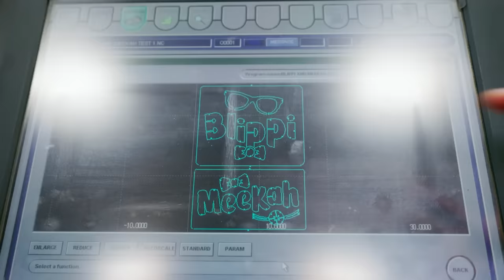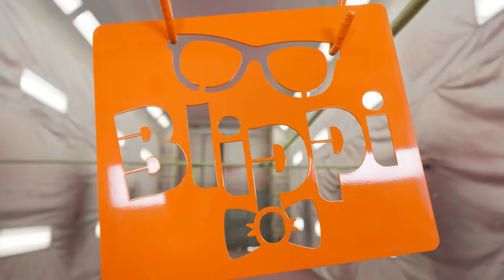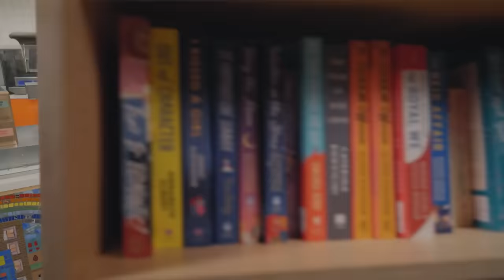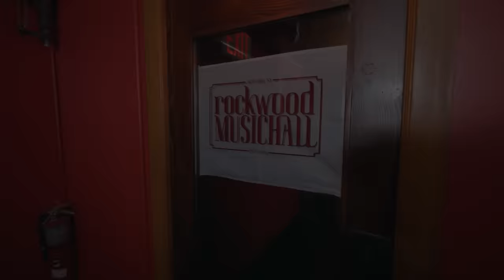Blippi and Meekah Climb to the TOP of the Space Needle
Blippi and Meekah visit an outdoor playground in Seattle! Oh wow! This playground is right by the Space Needle. Can Blippi and Meekah climb to the very top together?